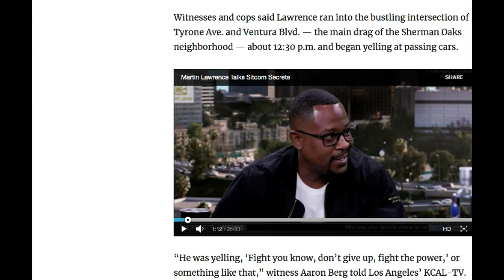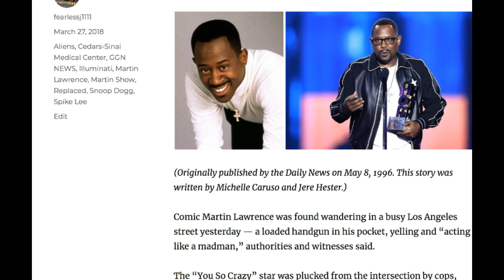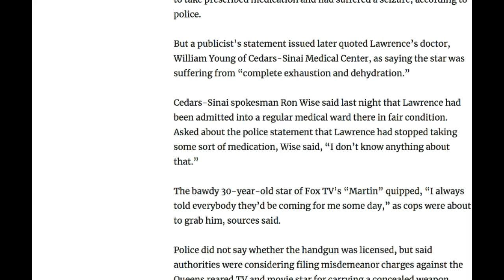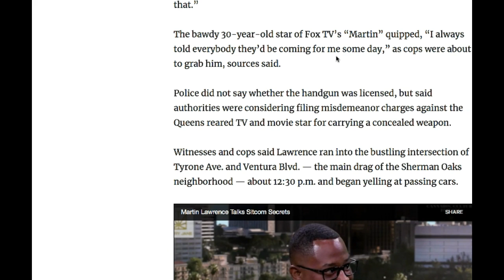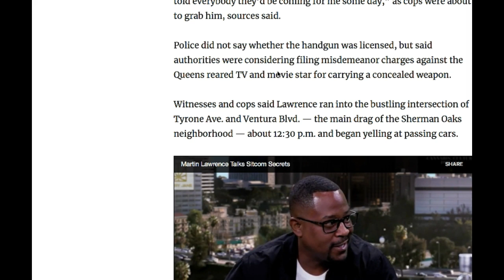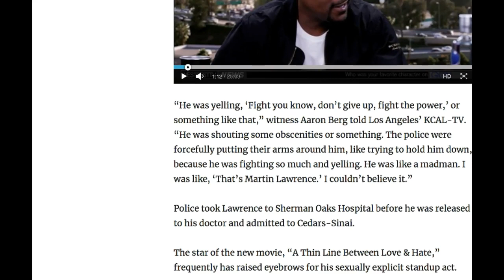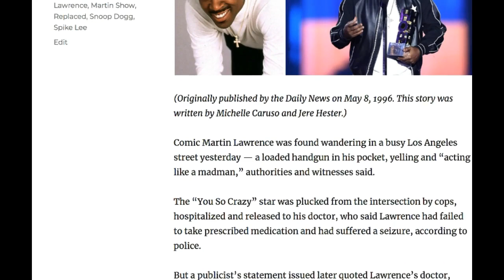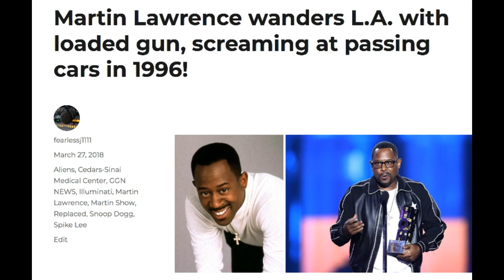WHAT HAPPENED TO MARTIN LAWRENCE??